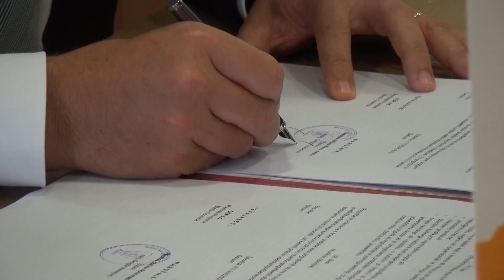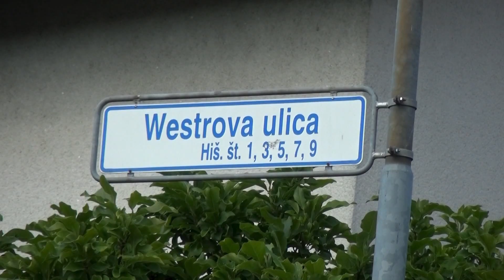Uredili bodo Westrovo ulico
NOVO MESTO - Westrova ulica v novomeški krajevni skupnosti Drska velja za ozko grlo, saj gre za vhod v največje naselje v občini, obenem je povezava proti največjemu centru srednjih šol pri nas. Zaradi zahtevnega prometnega režima so potrebe po zagotovitvi varnosti toliko večje. V prihodnjih mesecih se bo tako začela obnova 150-metrskega odseka Westrove ulice od križišča s Šegovo ulico do križišča z Volčičevo ulico.